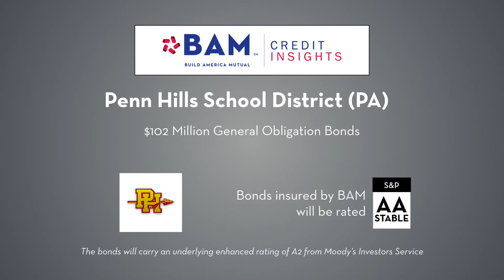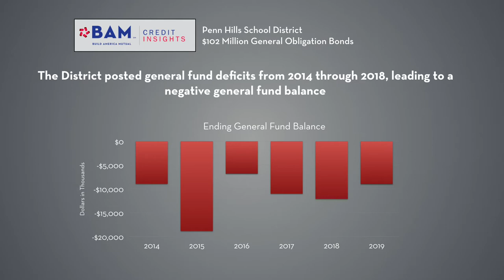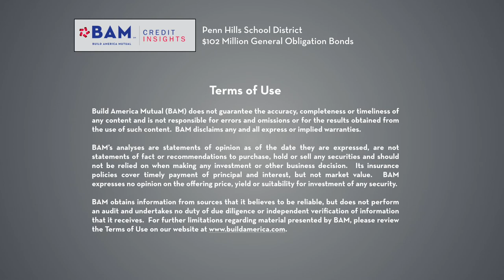How Pennsylvania is Helping a School District with its Financial Turnaround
The Penn Hills School District outside Pittsburgh is selling $102 million of general obligation bonds to generate debt service savings that will help support its fiscal recovery plan. Learn more about how the Commonwealth of Pennsylvania stepped in to help the district structure an insurable bond issue.